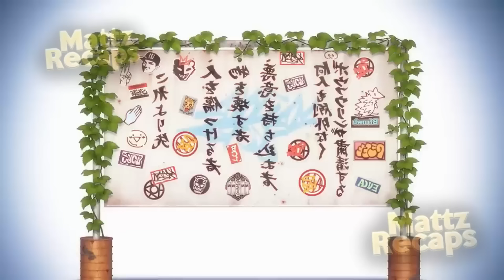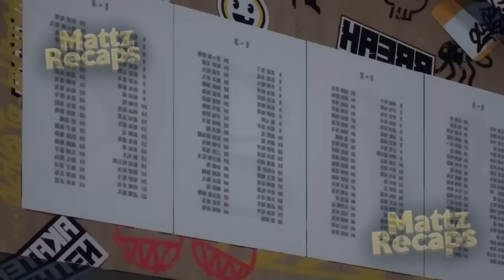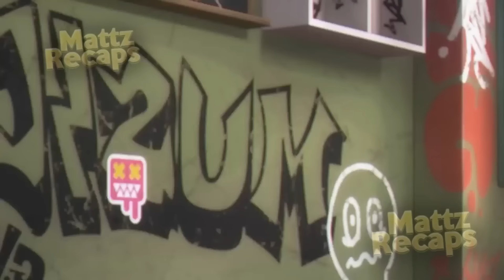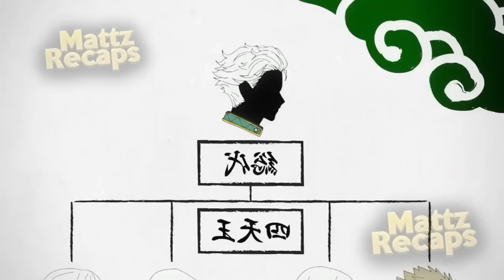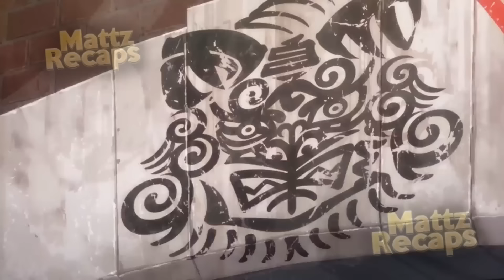Aluno Novo Choca Todos na Escola Com Suas Habilidades Épicas em Lutas (6) - Anime Recap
Anime: No comentário Fixado

00:00 -  Deixa o Like Aí
00:30 - ep 1
08:39 - ep 2
16:31 - ep 3
25:01 - ep 4
35:32 - ep 5
42:47 - ep 6